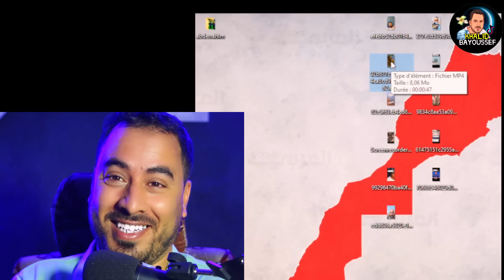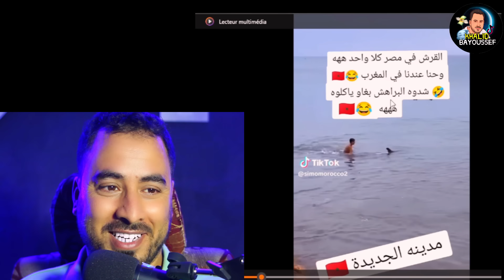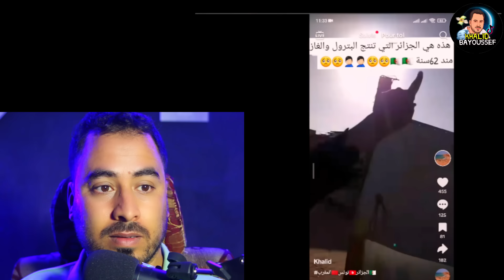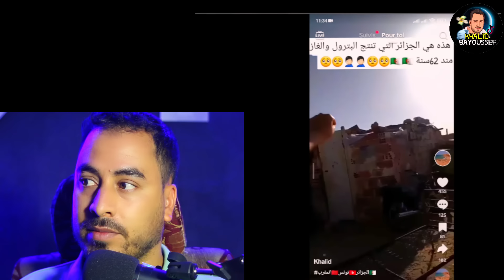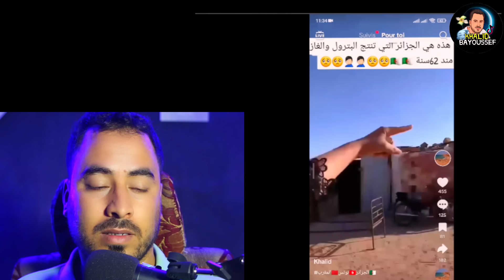لامين يامال يستمع للأغاني المغربية هل فعلا ندم على إختياره ؟